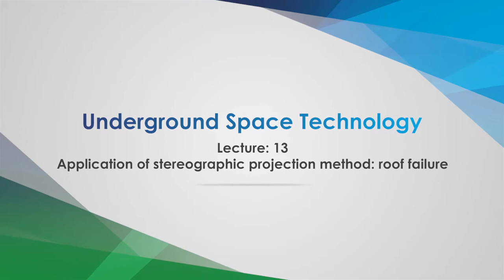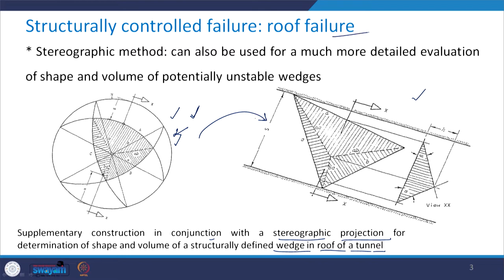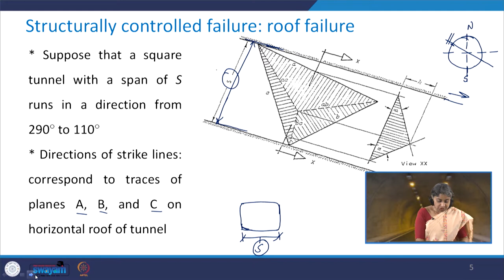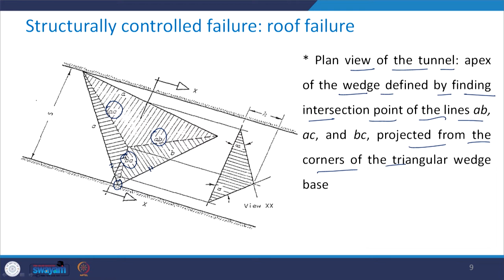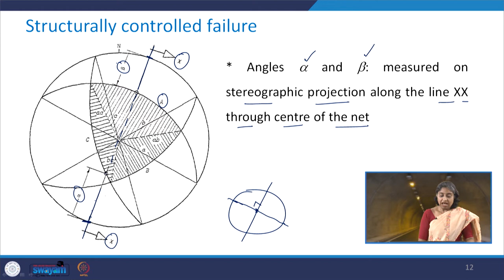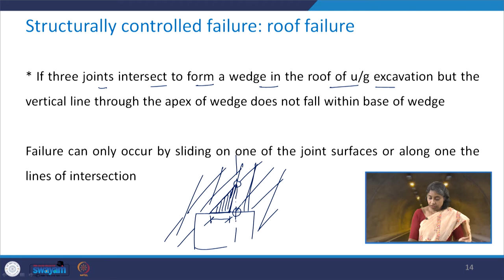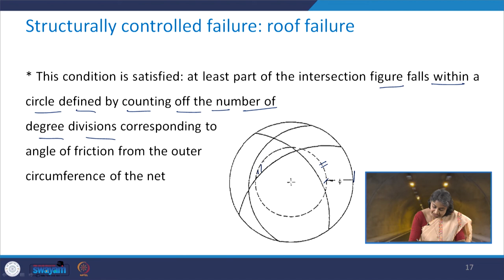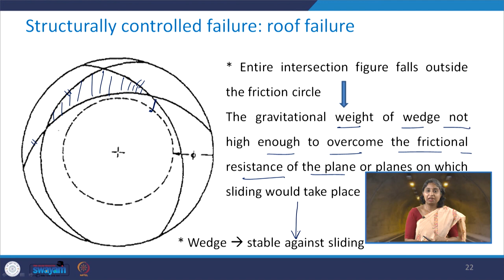Lecture 13: Application of stereographic projection method: roof failure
In this lecture, we'll learn how using the stereographic projection method, we can find out the wedge's size and height in case of roof failure.